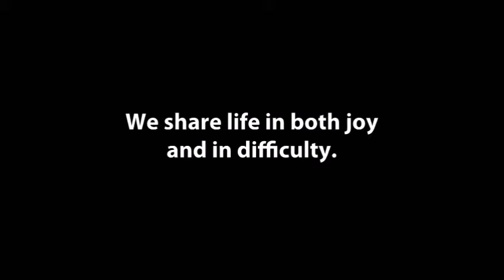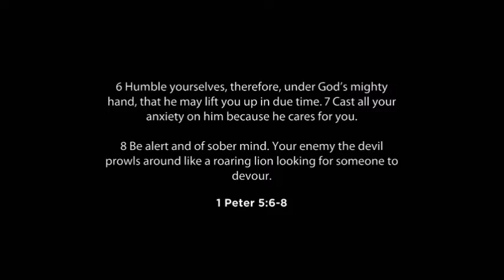Review-Rewind: It's About a Relationship - ft. Karl Tingle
A 2 minute review of a previous message